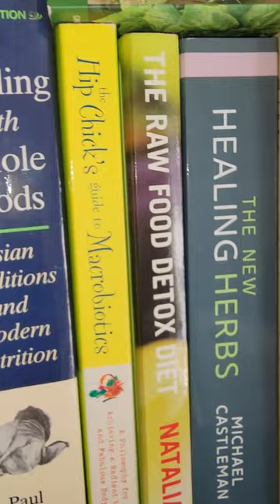Herbs, Whole Foods & Macrobiotics books 👍🏽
There is power in knowing what healing herbs, whole foods, and macrobiotics are available in our areas for healing and balancing the body.

I grew up on the Back to Eden by Jethro Kloss book. And as I got older, I found the Prescription of Nutritional Healing by Phyllis Balch (both not shown) even more thorough..